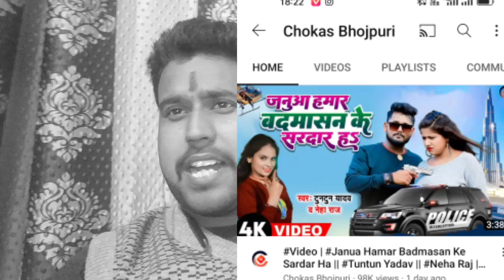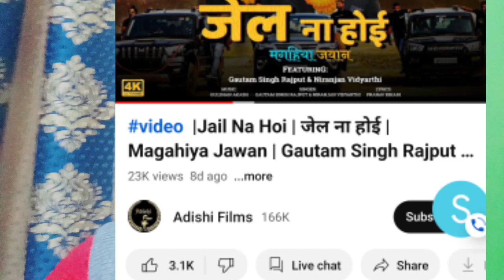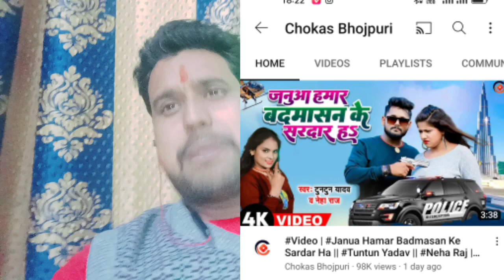Tun_Tun Yadav ने समरवा , गौतमा को औकात बता दिया - जनुआ हमार बदमासन के सरदार हs , जेल ना होई।